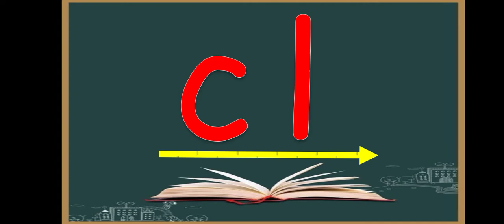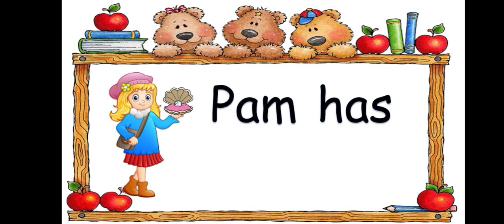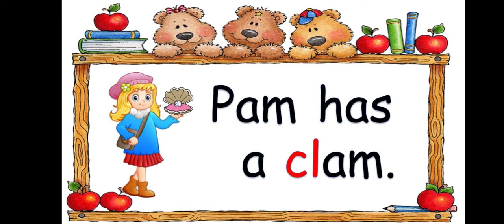Short Story Phonic CL